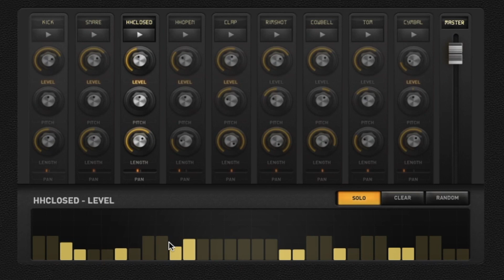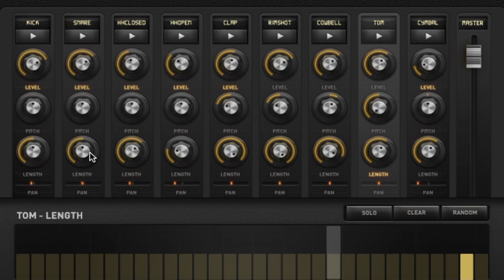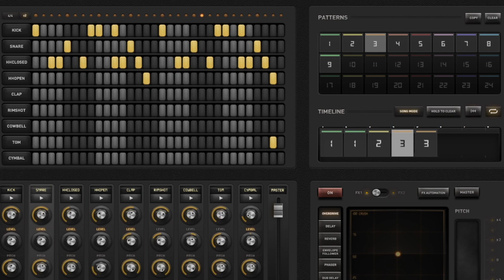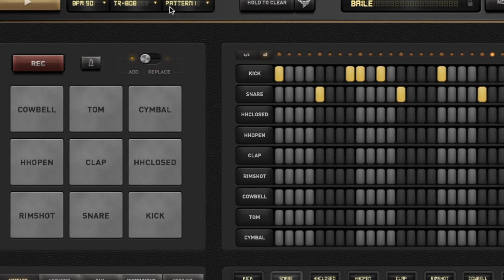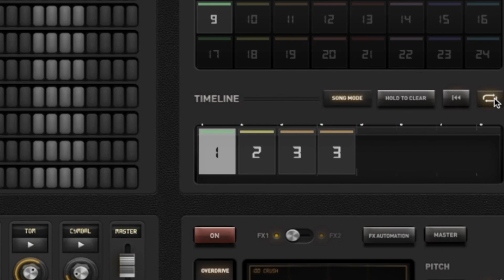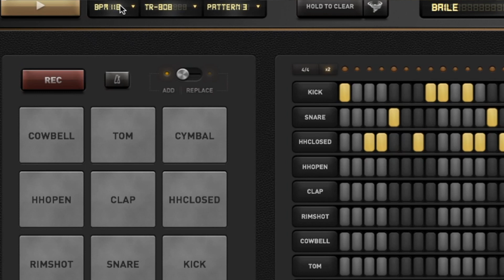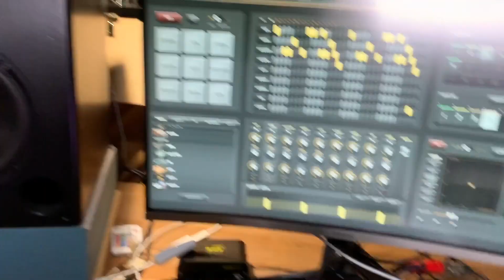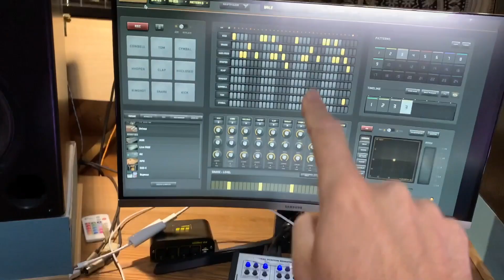Composición (cap.4): La caja de ritmos (II).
Programar tus propios ritmos en el DM1: dinámicas, pitch, length.
Diferentes patrones para evolucionar el ritmo de una canción. La importancia de aprender a tocar sobre un tempo definido (mejor usar la caja de ritmos en vez de claqueta). El tempo de las canciones o BPM. Los loops. Una vez encuentras el ritmo que funciona ya puedes seguir evolucionando tu canción (melodía, mensaje, letra, arreglos). La Roland TR-505 con su maravilloso sonido que uso para componer, grabar y para directos.